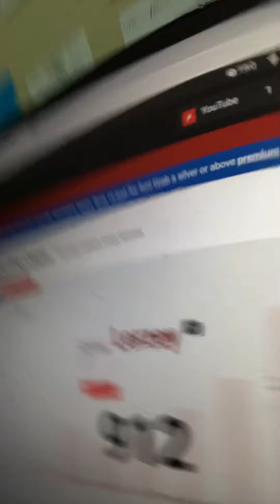We are so close to 1000 subscribers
Plz help me get to 1k:)